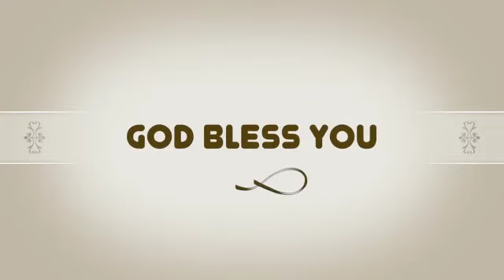నాలుగు రకాల శ్రోతలు - SatyaNivas,FJCC,HYD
వినుటకు వేగిరపడు వారును, మాటలాడుట కు కోపించుటకును నిదానించు వారునై ఉండవలెను అని వాక్యం సెలవిస్తుంది. అయితే వినువారులో 4 రకాల వాళ్ళు ఉన్నట్లుగా మనం గమనిస్తాం... వినండి.